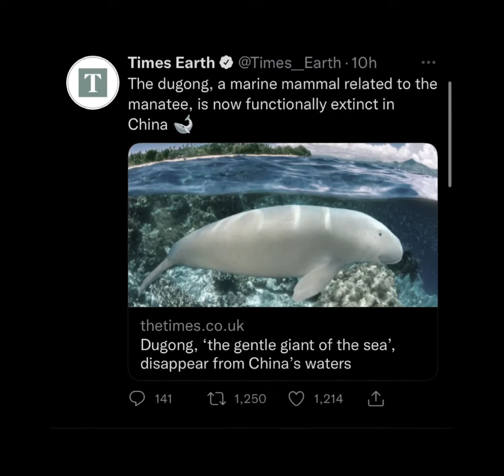Tribute to Dugong